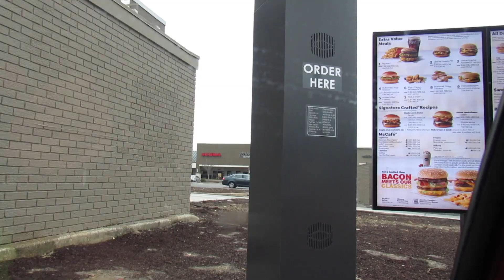EXTREME PAUSE CHALLENGE *KICKED OUT OF TARGET*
Remember its FRE$H BRO!

 lets get to 1 million subs in 2 months lets go stay FRE$H BRO